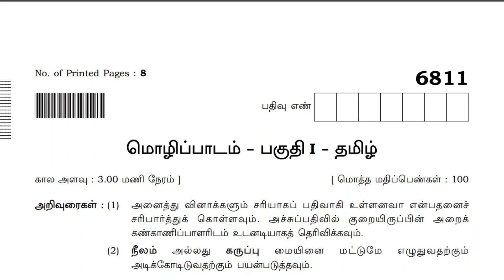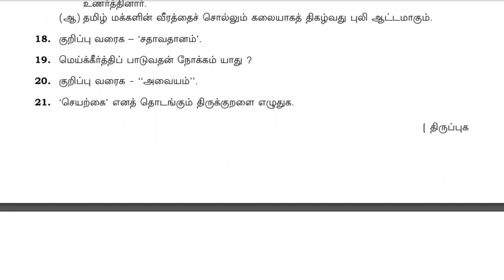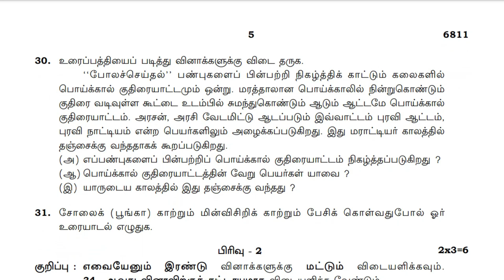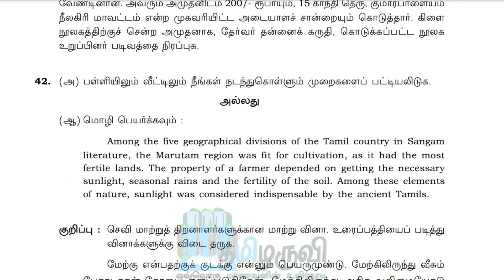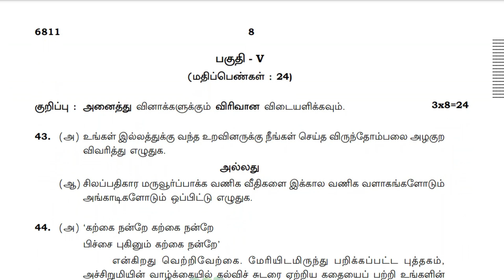10th Tamil Public Exam Original Question Paper 2023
📥  PDF Download 📥

| 10th All Subject | Study Materials  | Collection |